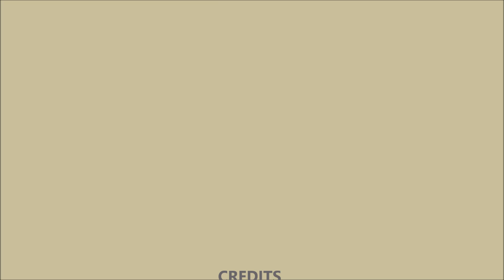Yellow-breasted Apalis calls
Listen to one bird doing part of its duetting call but the mate didn't respond. Recorded west of Grahamstown in a thick wooded valley.